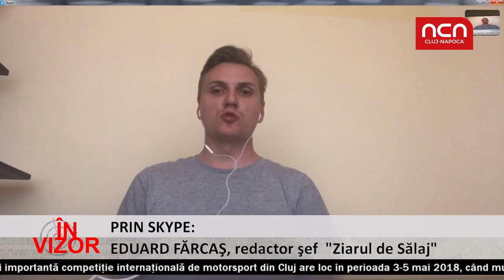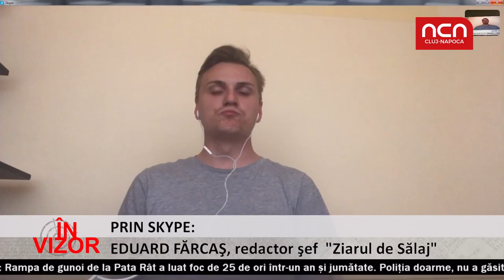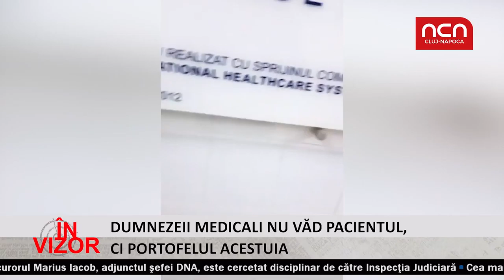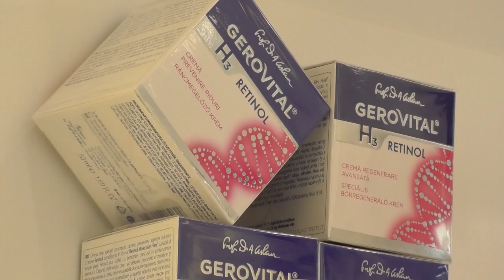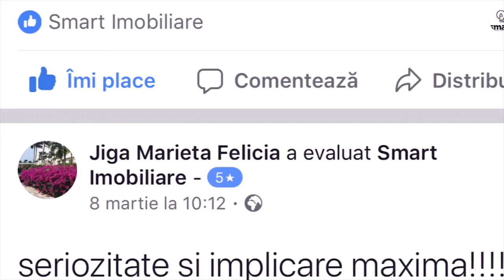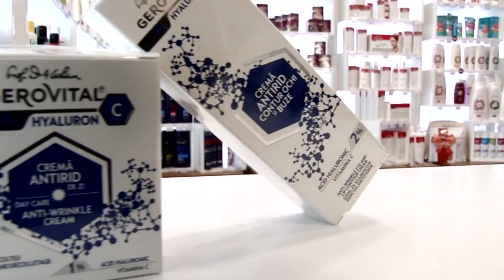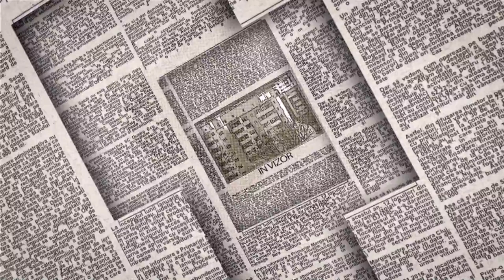In vizor , NCN - realizator: Victor Lungu, invitat: Emanuel Ungureanu